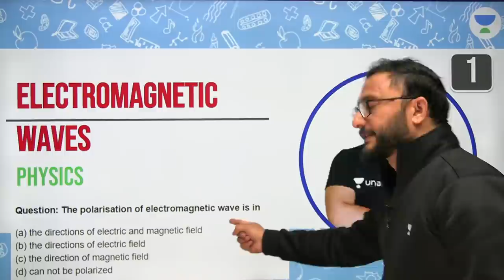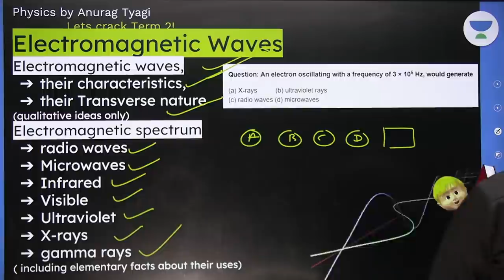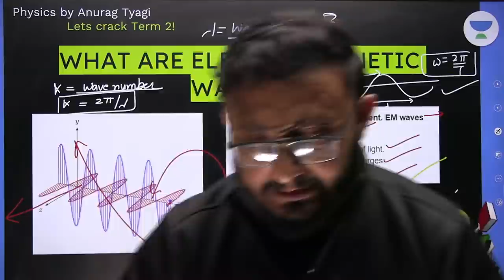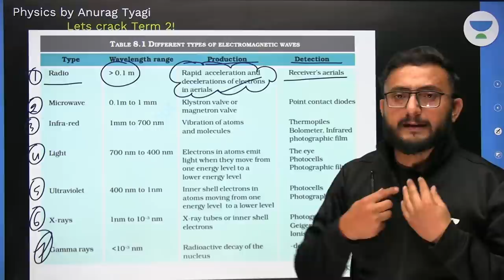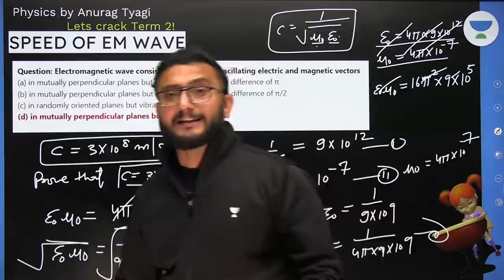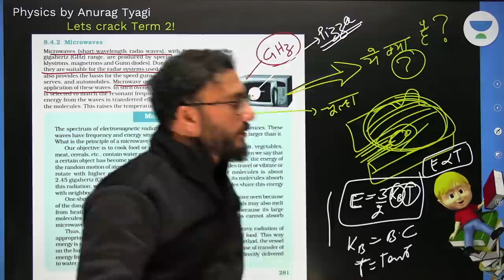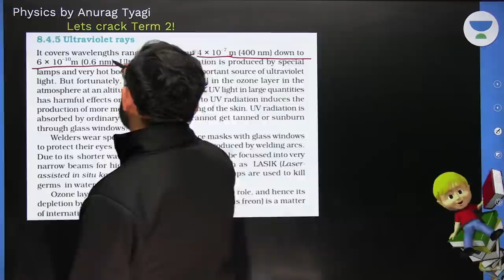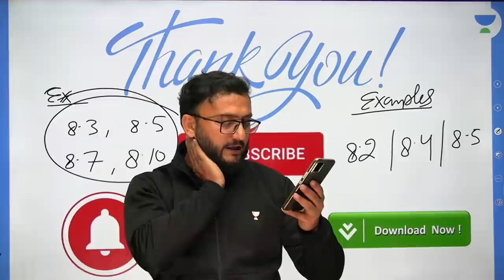Electromagnetic Waves | Part-1 | Class 12 Physics | Unacademy Class 11&12 | Anurag Tyagi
In today's lecture, Anurag Tyagi will be discussing the topics Electromagnetic waves, their characteristics, their Transverse nature, Electromagnetic spectrum from the chapter Electromagnetic Waves for CBSE class 12 Physics.

➤➤CBSE Class 12: Strategy, Tips & Tricks for Term 2 Exam by Anurag Tyagi

1. Learn from your favourite Educator
2. Dedicated doubt clearing sessions
3. One Subscription, Unlimited Access to Live Online Classes and Videos
4. Real-time interaction with best-in-class Educators
5. You can ask doubts in live online classes
6. Limited learners in each Online Class
7. Download the videos & watch offline